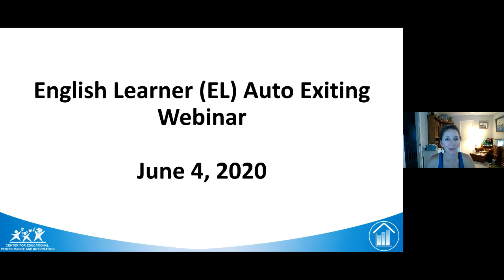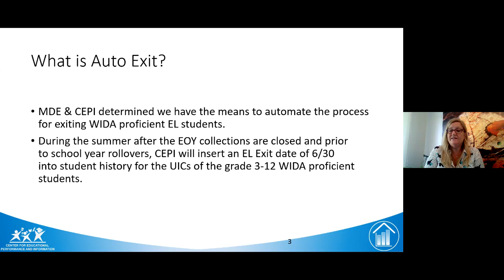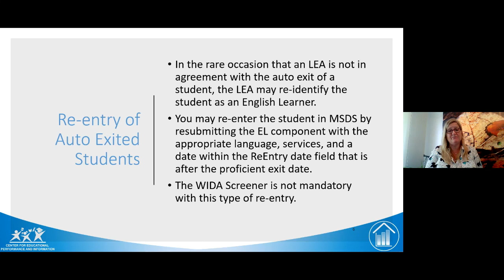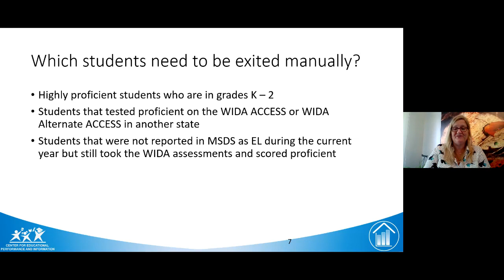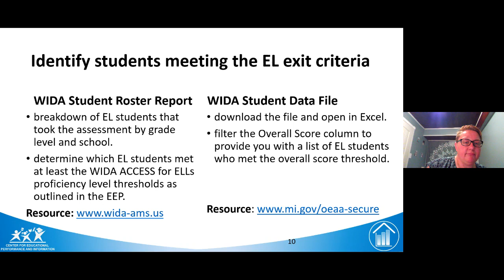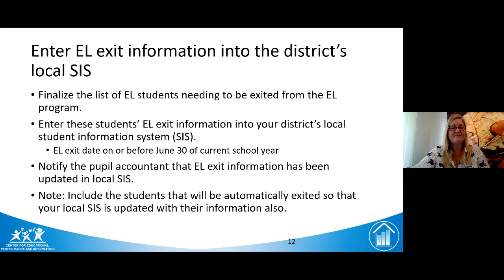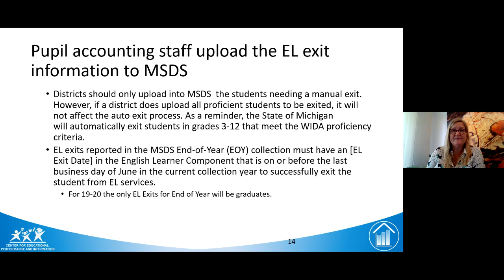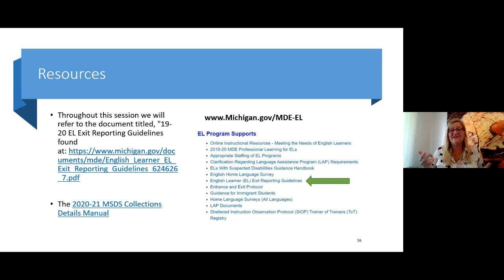English Learner (EL) Auto Exiting